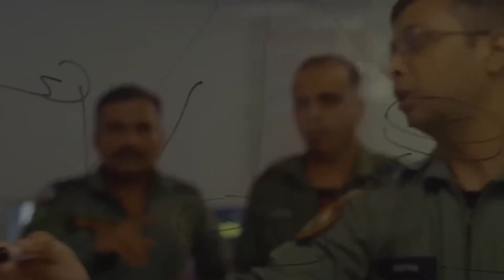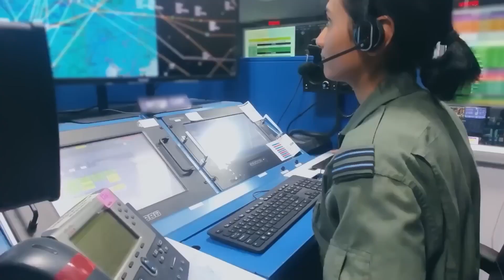Social Buzz Ep#2 | Explore Careers in the Indian Air Force | IAF Officers Speak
Welcome to our exclusive interview with Flight Lieutenant Pranay Bhagat, recorded at Silicon University. In this session, the IAF experts discuss essential insights into pursuing a career as an officer in one of the world's most prestigious air forces.

- Valuable career guidance and opportunities within the Indian Air Force
- Discussion on the integration of cutting-edge technology in aviation, including AI and drones
- Inspiring stories about the role of women in the IAF and their contributions to the force
- An overview of the IPEV vehicle, featuring a fighter aircraft cockpit model

If you missed the live seminar, this is your chance to catch up!

Thank you for this wonderful opportunity

Connect with the Indian Air Force